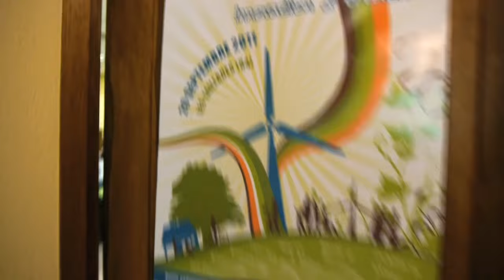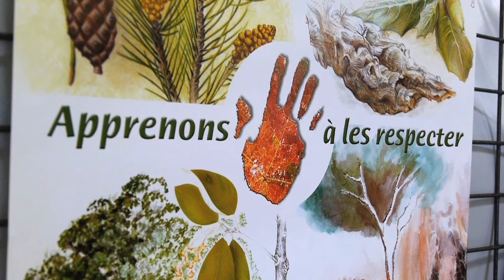Forum EEDD 2011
Le GRAINE PACA, réseau régional d’EEDD, organisait le Forum Régional Education à l’environnement et au développement durable sur la thématique : "Innovation et Création en EEDD".

Date : le mardi 20 septembre 2011

Lieu : Les Taillades (84)

Public ciblé : acteurs du développement local, associations, entreprises, collectivités territoriales, enseignants, éducateurs spécialisés, acteurs du milieu sportif...